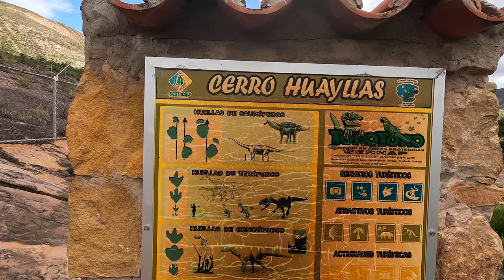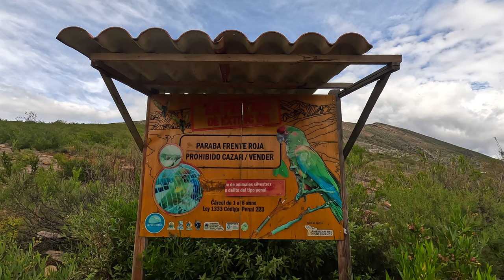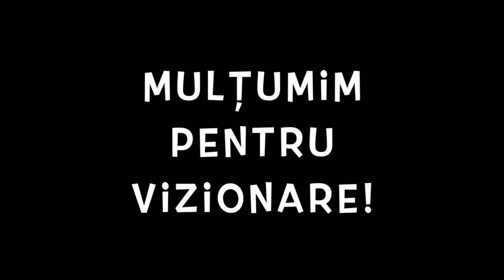🇧🇴 Întâlnire cu urmele dinozaurilor ierbivori și carnivori din epoca cretacică din Toro Toro,Bolivia